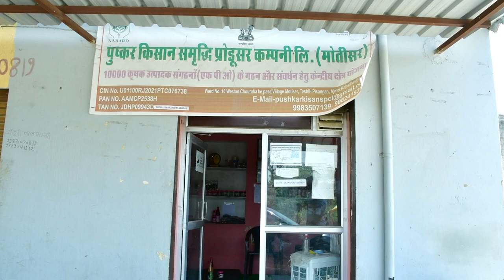पुष्कर किसान समृद्धि अजमेर || The Real Hero || Rose Gulkand || Natural Gulkand